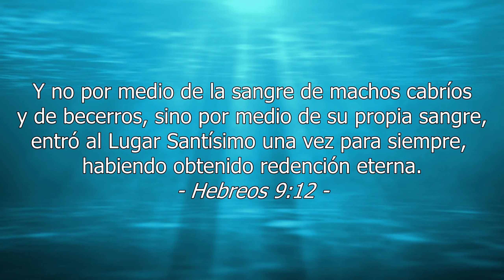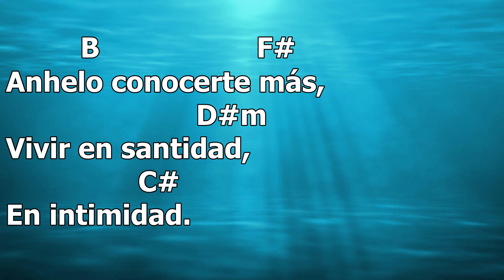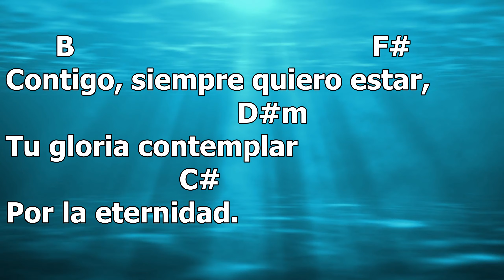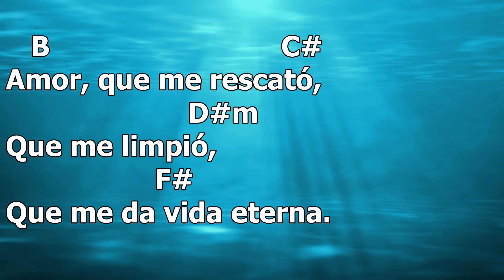Lo Único que Quiero es Adorarte - Marco Barrientos Ft. Marcela Gandara [Acordes] [Chords] [Cifra]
Título: Lo Único que Quiero
Artistas: Marco Barrientos y Marcela Gandara
Álbum: Amanece
Año: 2014
Acordes: Chordify

Letra
[Marcela]
Anhelo conocerte mas, vivir en santidad, en intimidad
Contigo siempre quiero estar, tu gloria contemplar por la eternidad

Lo único que quiero es adorarte
Vengo a tus pies para entregar mi corazón
Lo único que quiero es agradarte
Por siempre cantaré de tu amor

Amor que me rescato, que me limpio
Que me da vida eterna, tu sangre abrió el camino
Nunca se cerrara, tengo libertad